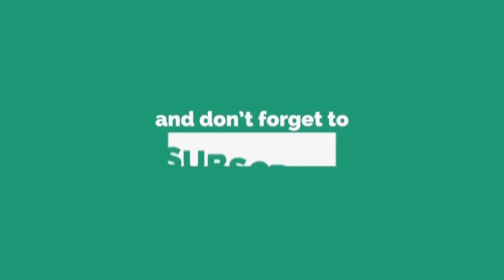HOW TO PEDICURE AT HOME | SKIN WHITENING TREATMENT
Boya Best Collar Mic
Gorilla Tripod
Ring Light